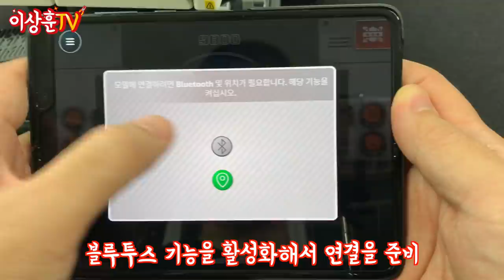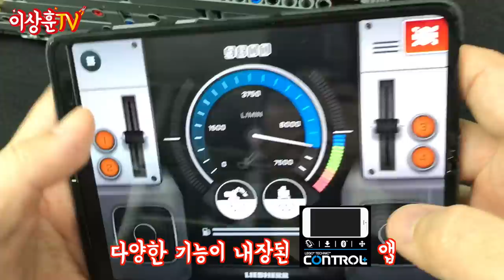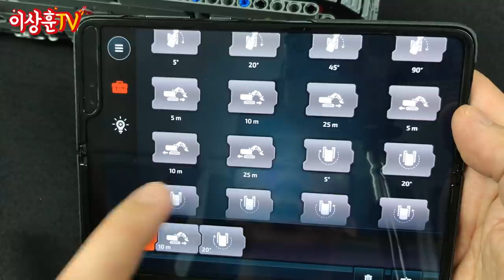[LEGO] 이거 만든사람 외계인! 60만원이 아깝지 않다! 립헬 R 9800 엑스케베이터!!!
거대한 그녀석! 똑똑하기까지한 그녀석!!!
테크닉 끝판왕! 신개념 구동잼!
레고 42100 Liebherr R 9800 엑스케베이터!!!
단언컨테 현존하는 레고 테크닉 1등 입니다!!!

** 본 영상은 레고 코리아의 제작지원으로 만들어졌습니다.